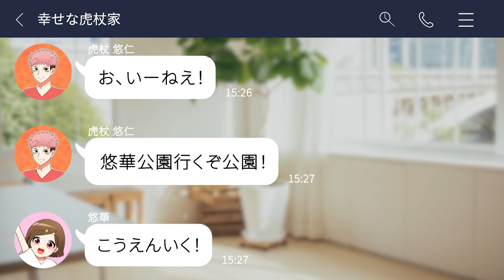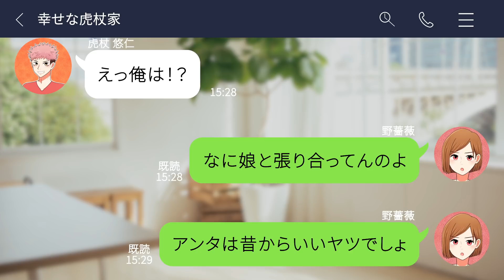【呪術廻戦×声真似】もしも虎杖悠仁と釘崎野薔薇に子供ができたら？【LINE・アフレコ・アテレコ・幼児・虎釘】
‹ストーリー›
本日は呪術高専１年ズのお泊り会に密着です！

３人の関係性にも注目です☆

・女性3名

・釘崎、真希、三輪他担当
→匿名
・真依・西宮桃他担当

です♪
これからも応援を宜しくお願いします（＾＾）